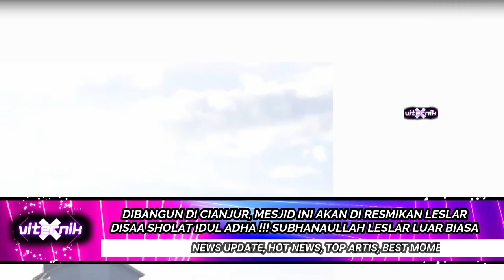AKAN DI RESMIKAN LESLAR DISAAT SHOLAT ID !!! SUBHANAULLAH LESLAR LUAR BIASA